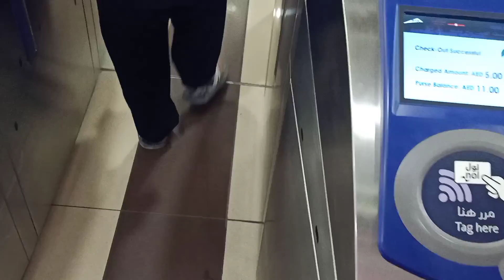How to go burj khalifa and Dubai mall in metro line#dubai mall burjkhalifa sona rrr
Burj khalifa Dubai mall kese jayen metro se#dubai sona rrr